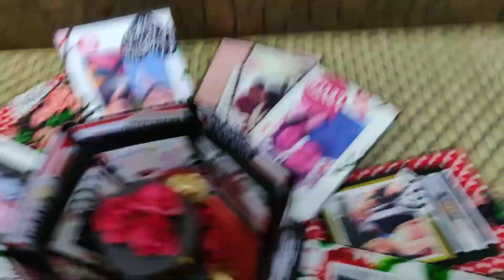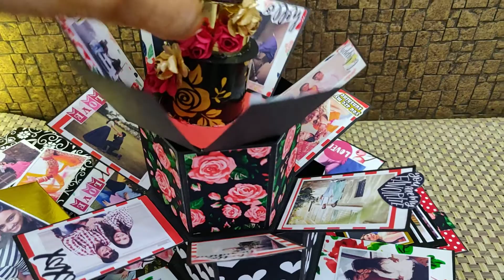Hexagonal tower box | explosion box | birthday gift